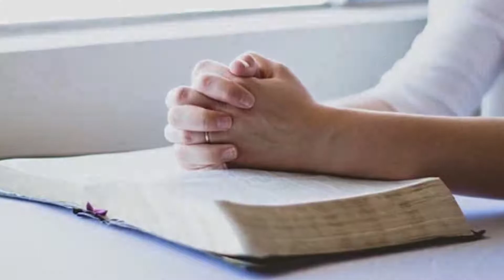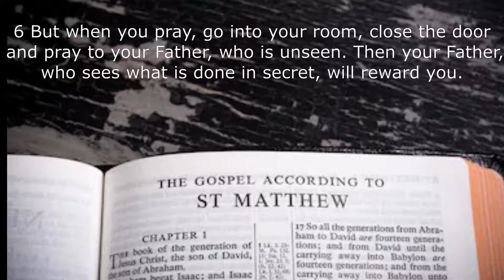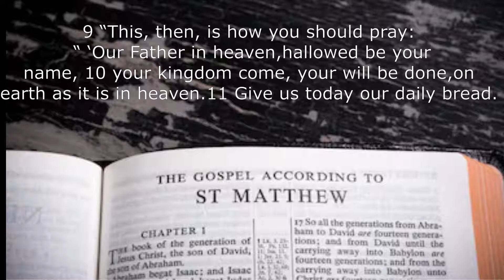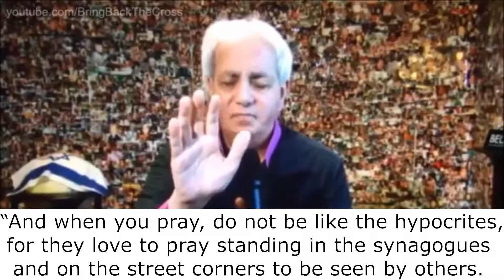Learn How to Pray like Jesus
Learn How to Pray like Jesus did. Contemporary times has twisted how to prayer. Go back to Matthew to learn how Jesus taught the disciples.